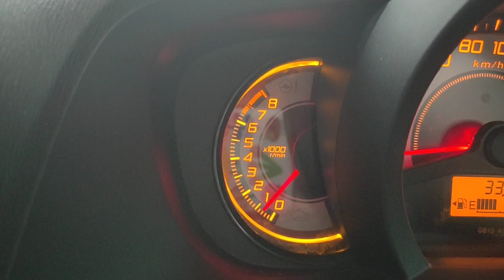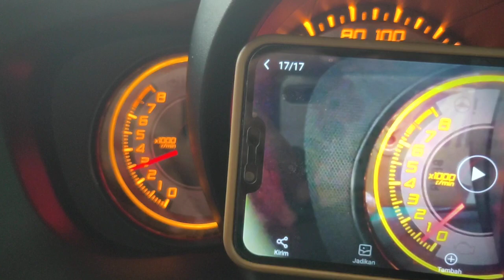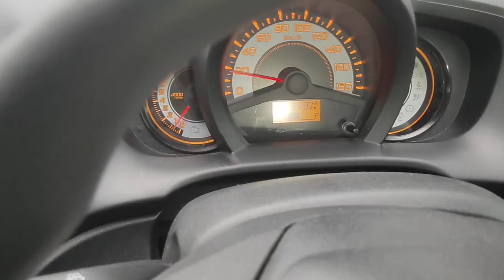HCS RR type Pro nempel di Honda Brio berikut pemasangan dari awal hingga akhir#hcs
pemasangan HCS RR type Pro di mobil Honda Brio manual sekaligus panduan pemasangannya dari awal hingga akhir